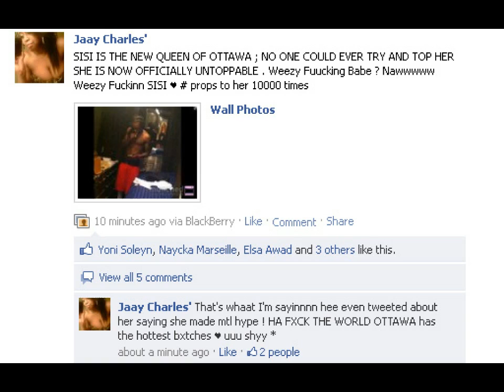16 Year Old Canadian Girl Responds To Rumors Of Her Losing Her Virginity To Lil Wayne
16 Year Old Canadian Girl Responds To Rumors Of Her Losing Her Virginity To Lil Wayne On Tour Bus Text Messages And Chats